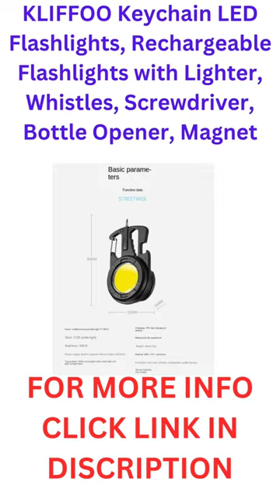KLIFFOO Keychain LED Flashlights, Rechargeable Flashlights with Lighter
KLIFFOO Keychain LED Flashlights, Rechargeable Flashlights with Lighter, Whistles, Screwdriver, Bottle Opener, Magnet Base 800 Lumens COB Light Mode Portable Emergency Light for Outoor Hiking

【Multi-Functional Mini Flashlight Keychain】 : This COB keychain light is equipped with 2 different style screwdrivers and 1 Igniters, but also portable keychain, rope cutter, bottle opener, wrench, and whistle for emergency, widely used for fishing, walking and camping, corkscrew, emergency roadside maintenance, Etc.
【Super Bright Pocket Flashlight】: This is Upgraded mini cob technical LED flashlight equipped with high-capacity battery. With the Convex Lens on the surface, it can provide bright light from multiple wide angles, can emit more than 800lumens lights fully charged for camping, fishing, walking, repairing and searching .
【Multiple Light Modes with Red Light】: The keychain light has 7 light modes: white strong light,white weak light,yellow strong light,yellow weak light,red Light,red flashing light,super strong light, long press the button 2-3 Seconds to maximum Brightness. In the event of an emergency while exploring the outdoors, use the red light to attract the attention of others and call for help.
【Mini Portable Design & Additional Function】: This mini flashlight has strong magnet base. The magnet design allows the lamp to attach to any metal, and 180° foldable handle allows the lamp to be positioned at different angles or hung in certain places. This is not only a Lighting or screwdriver, but also a fire making tools, with sheet fan-shaped tungsten wire, easy to make a fire, very convenient for outdoor camping and hiking or other scenes.
【High Quality Materials & Type-C Rechargeable】: This multifunctional keychain led light is made of high quality Aluminum Alloy material, which is living waterproof, corrosion-resistant, not easy to rust and break, reusable and durable. This pocket light is powered by a 500mAh capacity built-in battery, you can connect it to any USB power source. It has 4 power display, which can monitor the power usage in real time, and charge it at any time when the power is insufficient.

On my website, I will occasionally evaluate or mention products and services. If I believe a product or service is good, and the merchant selling it provides an affiliate programme, I have no problem referring others to it via an affiliate link, which means I may receive a commission or other kind of income if you purchase the product I promote.

These items and services are mentioned because I believe in them and wish to assist you in improving your life. I only endorse products or services that I believe will benefit you. Of course, full disclosure: Making Sense of Cents is a for-profit business, which means I do make money from it.